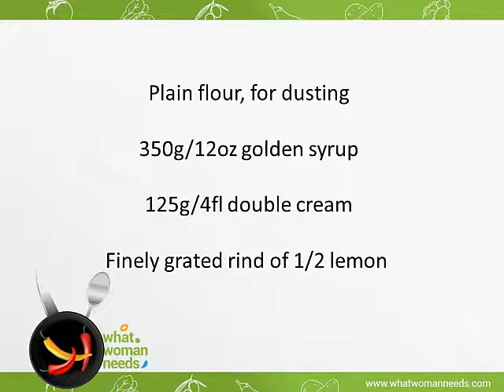Treacle Tart Recipe